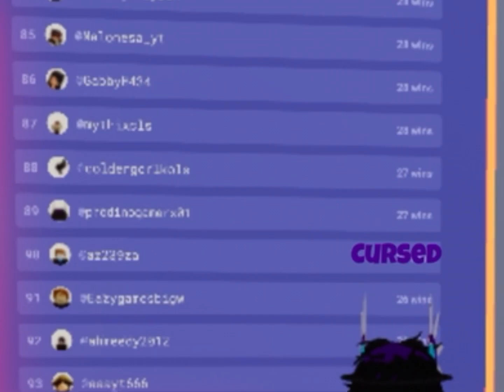Going on vacation.. (Roblox bedwars)